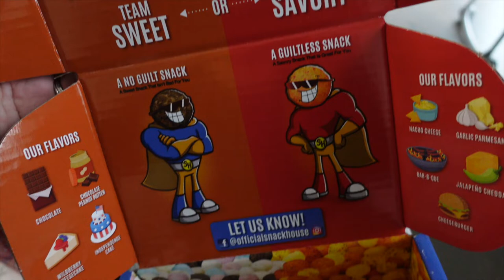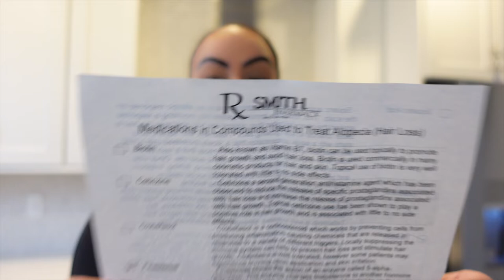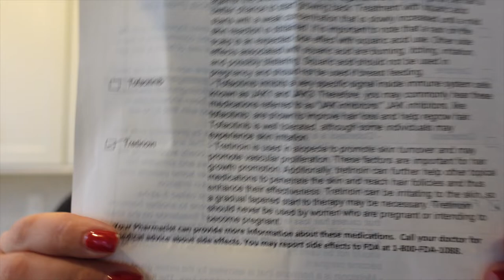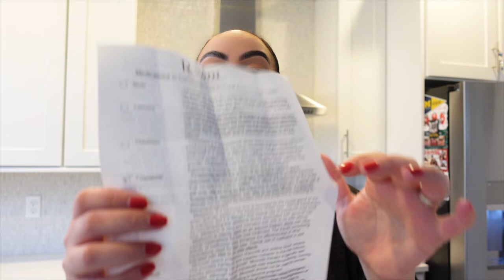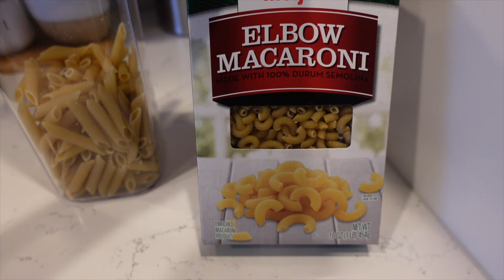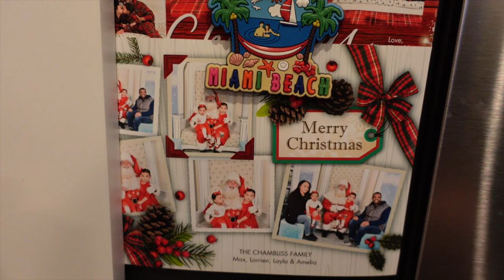Day In My Life: Creating Content, Hair Loss Update + MORE! | Vlogmas Day 4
Hi Everyone! Welcome to vlogmas day 4. I'll be sharing with you some bts of creating content, my hair loss update & more.

I hope you enjoy this video! Your support means so much to me! 💖

FAQ:
Camera - Sony ZV-1
Editing - iMovie